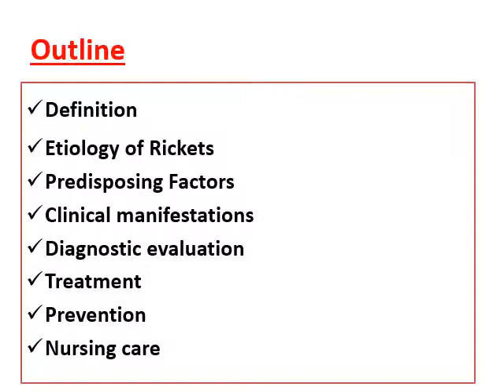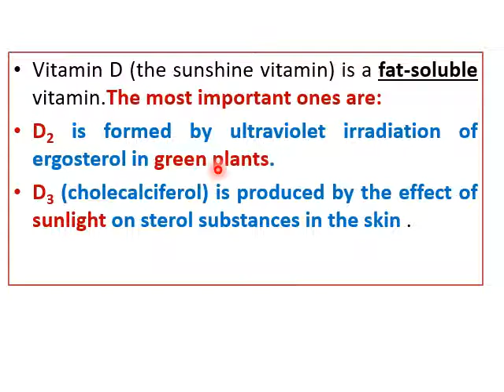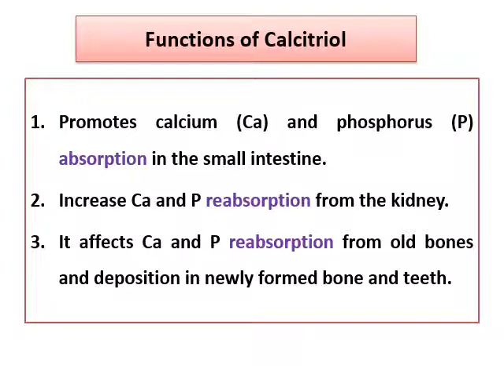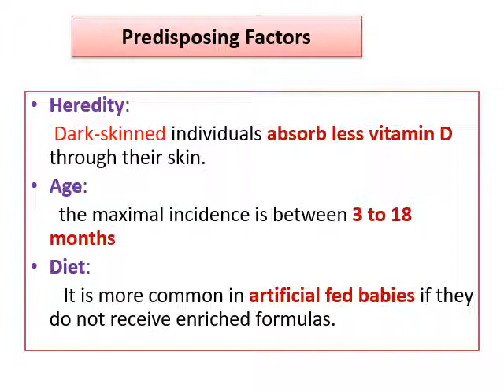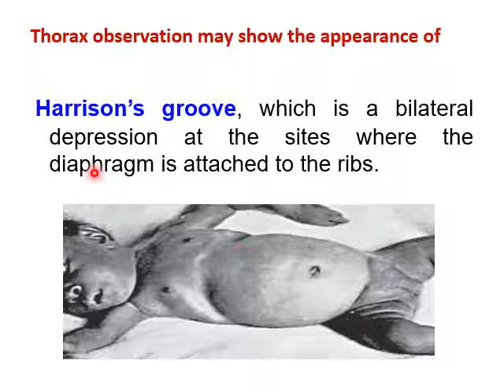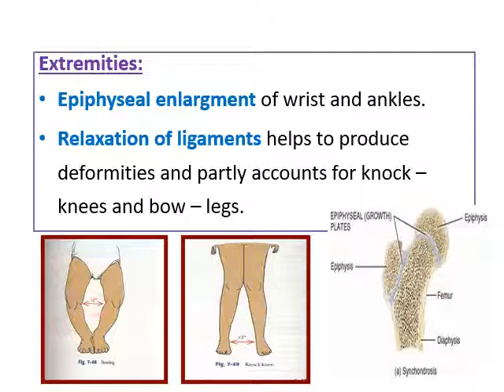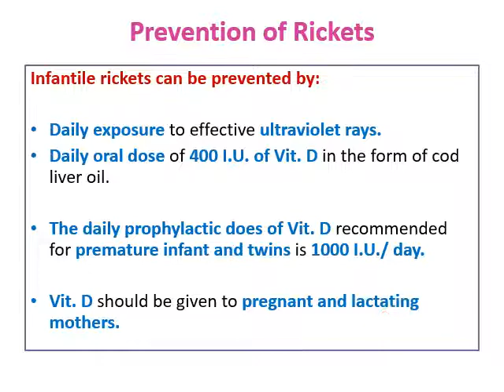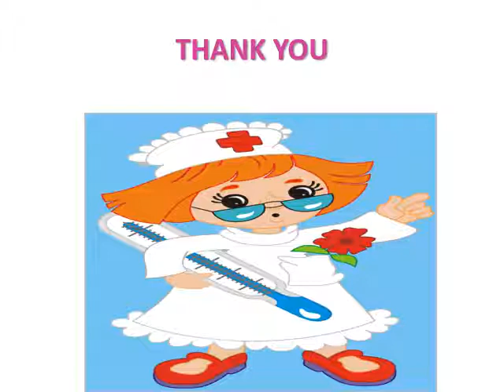9th lecture infantile rickets